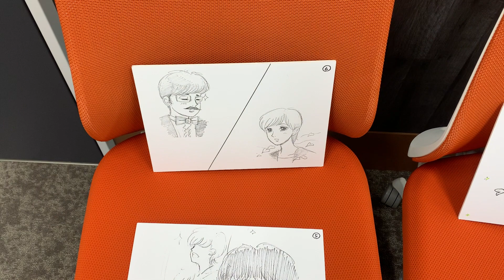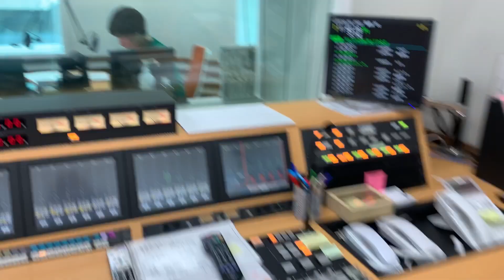あさかラおまけ動画（2022年2月7日）オリンピック始まった！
あさかラおまけ動画（2022年2月7日）

オリンピック始まりましたね！